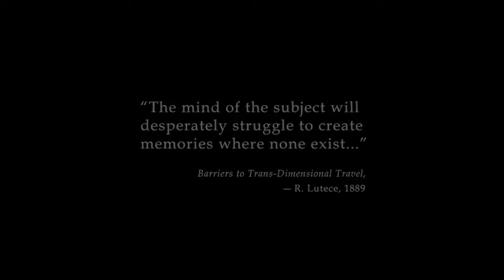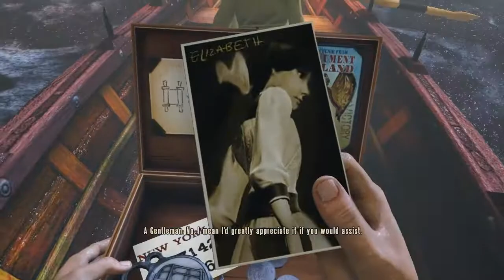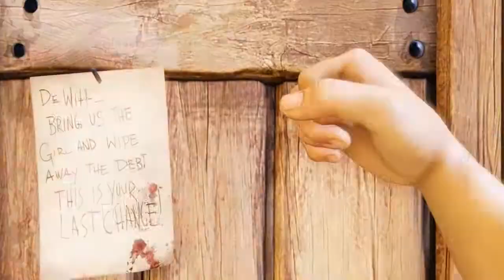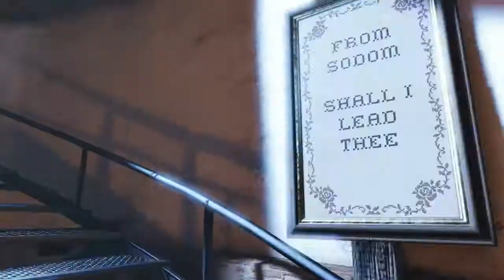Bioshock Infinite #1 - Helt nydelig ;D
Da har Patino kommet seg tilbake på pcen og klar til å fyre av en video! Her er Bioshock Infinite, kozz dere og gi en like hvis du liker dette nydelige spillet! :D

Lik meg på Facebook for å få med deg mest info! :D